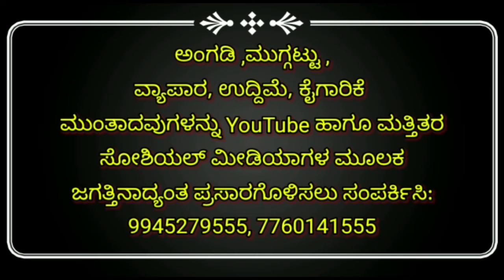ಬಡವರು, ಮಕ್ಕಳು, ಮಹಿಳೆಯರು, ವಿಧ್ಯಾರ್ಥಿಗಳು, ಹಾಗೂ ವೃದ್ಧರಿಗೆ ಆಶಾಕಿರಣ ಈ ಸತೀಶರಾಜೆ ಫೌಂಡೇಶನ